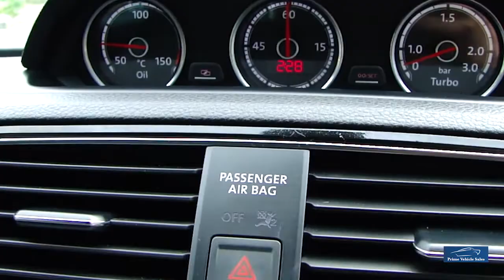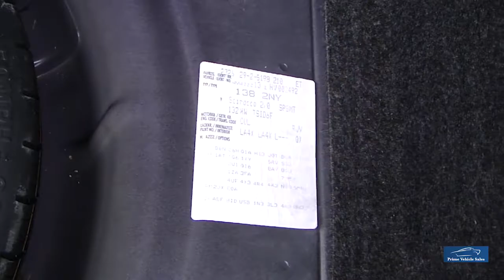2016:16 VW Scirocco 2.0 TSI R-Line DSG Bluemotion Technology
Presented In Rare Ultra Violet Metallic Signature Paint, Black Leather Trim, Full Service History, 2 Remote Keys, Touch Screen Car-Net-App-Connect, DAB Radio, Rear Privacy Glass, Front/Rear Parking Sensors, Heated Seats, Alloy Wheels.

*Home Delivery* We Provide A Painless Full Contactless Transaction Process Check Out Our Reviews*  Full Dealer Facilities.